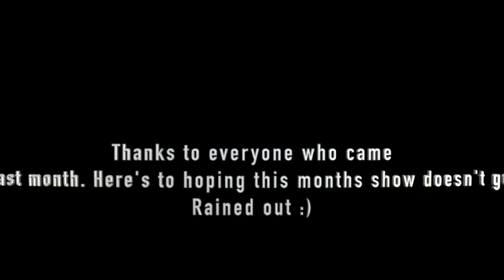Rides and Ramen First Stage recap (JDM car show)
no more links screw you